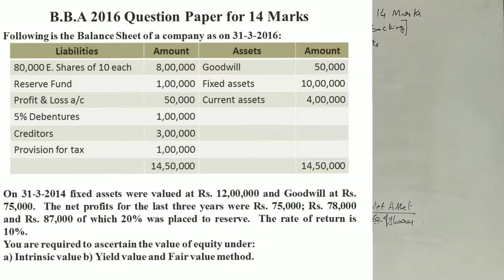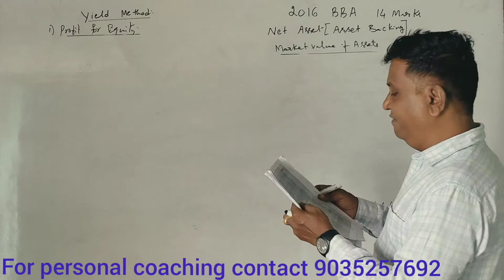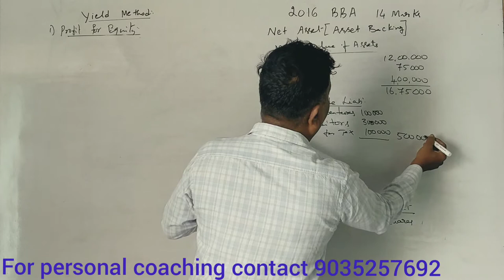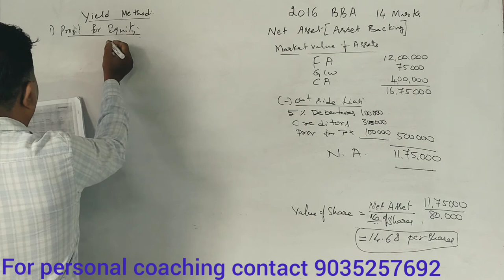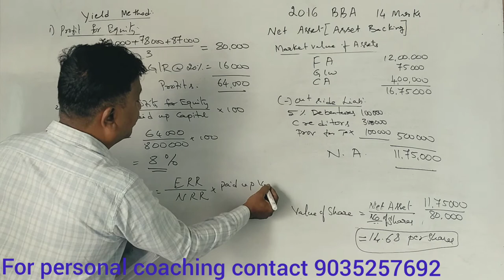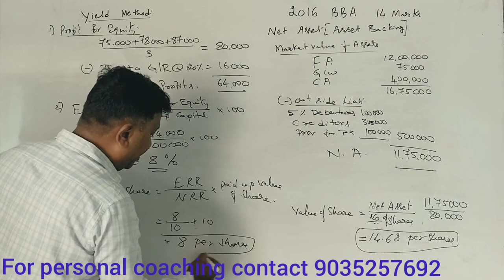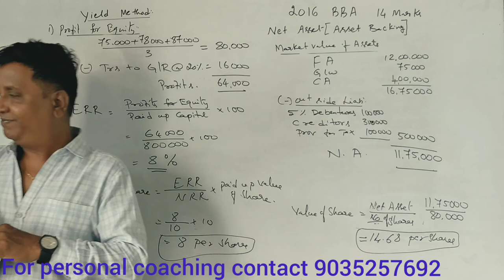Valuation of Shares in Kannada Part 14 (BBA 2016 Question Paper for 14 Marks) By Srinath Sir